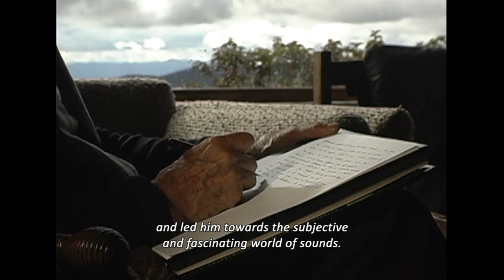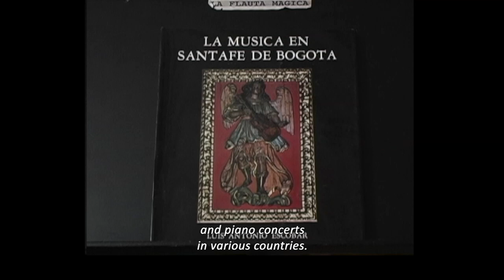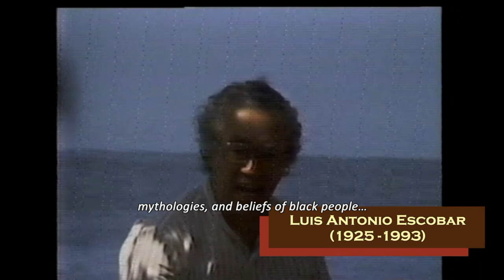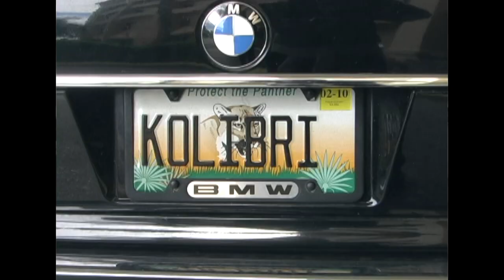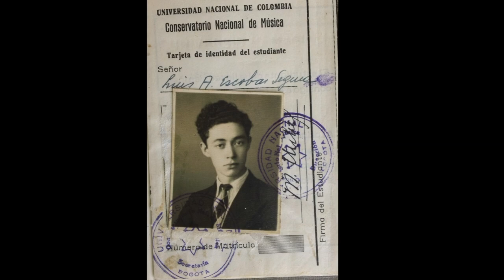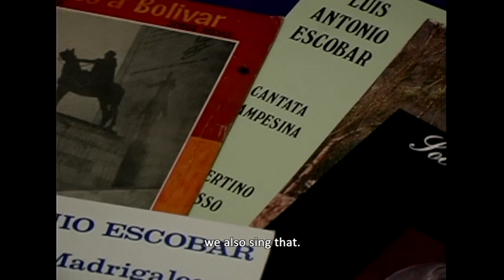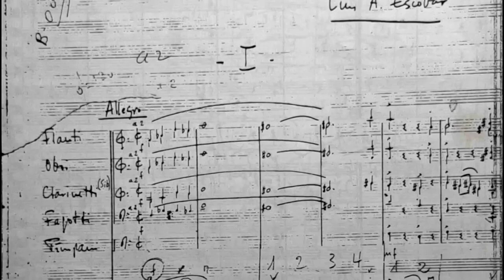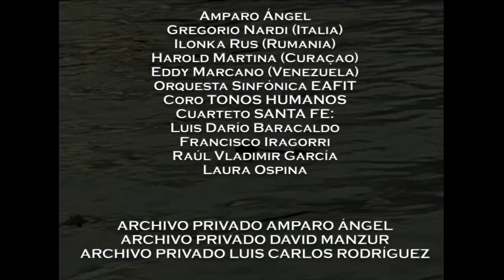THREE LOVE STORIES (about the Colombian composer LUIS ANTONIO ESCOBAR)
Documentary THREE LOVE STORIES

"I always have lived in love, in tremendous love, furiously in love, sweetly in love with music, with women, with beautiful things" declared the composer Luis Antonio Escobar at a conference in Medellín in 1985.
"The composer [Escobar] was walking music, was talking music, was watching music..." recalls Colombian dancer and actress Raquel Ércole.
The documentary THREE LOVE STORIES is a passionate triptych about the composer LUIS ANTONIO ESCOBAR (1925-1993) who, besides being a composer, pianist, pedagogue and writer, was a person in love with life in all its expressions. Despite the adversities of real life, he never lost optimism, faith, hope and the conviction that the sense of beauty is the essence of mankind.
Luis Antonio Escobar was born in Villapinzón, Cundinamarca, Colombia, on July 14, 1925. While born into a poor family, from early childhood onwards he wanted to become a composer. Following his aspirations, he also studied music, first at the National Conservatory of Music in Bogota, subsequently with the help of a scholarship at the Peabody Conservatory in Baltimore, United States. He later studied at the Hochschule für Musik in Berlin, Germany, under Professor Boris Blacher. Upon his return to Colombia, he joined the Conservatory of the National University of Colombia. After his resignation a few years later, he founded his own academy, "El Muro Blanco" ("The White Wall").
His oeuvre consists of about 300 compositions of all musical genres: symphonies, concerts, operas, cantatas, choral music, vocal, a significant amount of chamber music, music for cinema, for ballet and for piano, and on top also music for children.